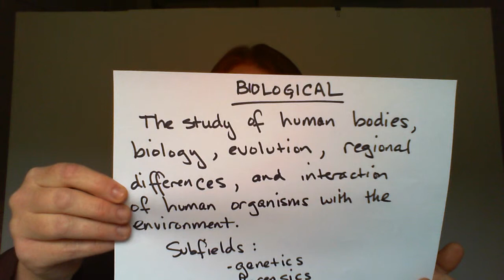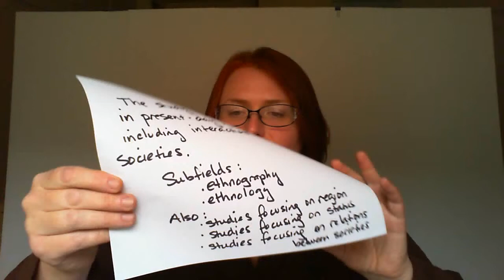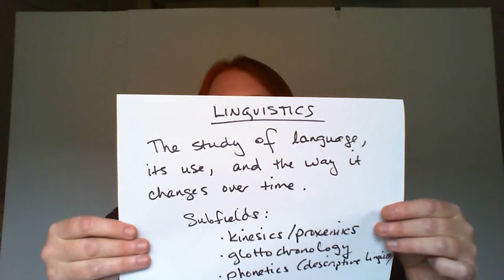Indiana Scott: the Four Fields of anthropology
Linda Scott presents the Four Fields of anthropology.